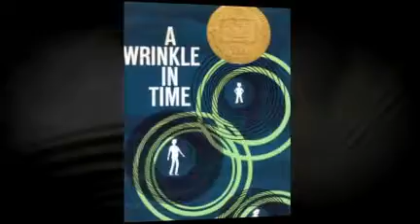WHEN YOU REACH ME, by Rebecca Stead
Book Trailer created by Lisa Taylor, who is a librarian at the Jersey Shore.  Summary: As her mother prepares to be a contestant on the 1980s TV show THE $20,000 PYRAMID, a twelve-year-old New York City girl tries to make sense of a series of mysterious notes received from an anonymous source that seems to defy the laws of time and space.  For this and hundreds of other trailers, please visit our main